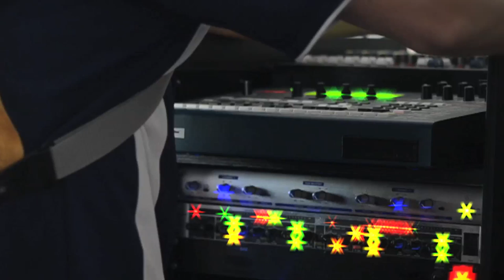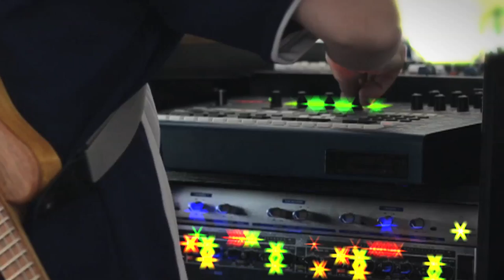enter the hole [naviarhaiku173]